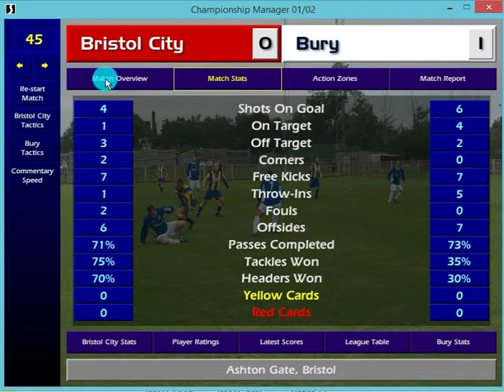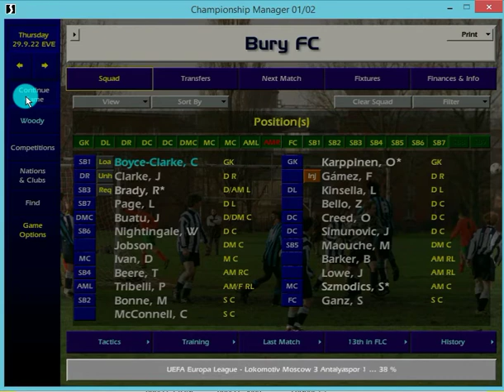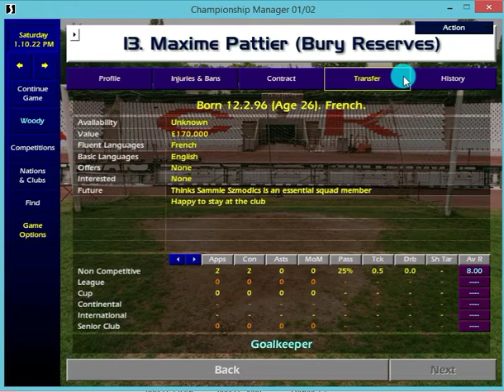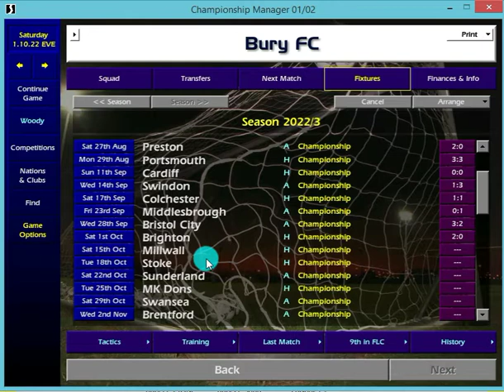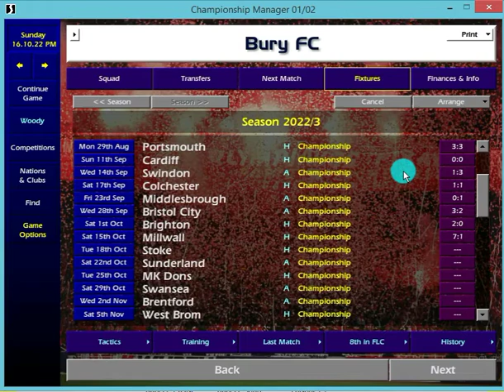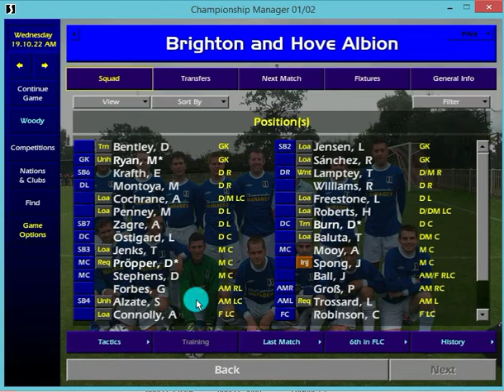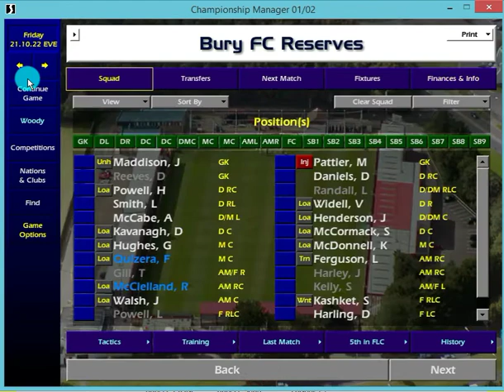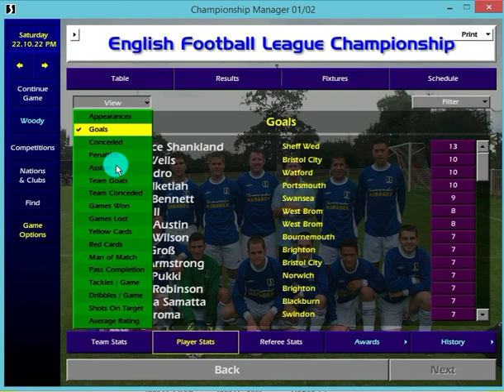Bury FC 2022-2023 #41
Episode 41. We’ve been bought crashing down to earth after 5 win less games. We need to turn this drop in form around ASAP or this could be another season of mid-table obscurity. Maybe I dished out the promotion word a bit too early? No, it’s never too early to be overconfident…